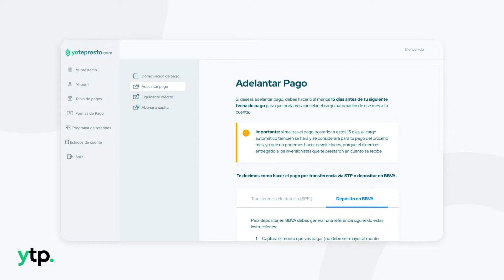¿Cómo hago un depósito en efectivo en yotepresto.com?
Si quieres hacer un depósito en efectivo para liquidar, adelantar pagos o hacer un abono a capital, aquí te decimos cómo.